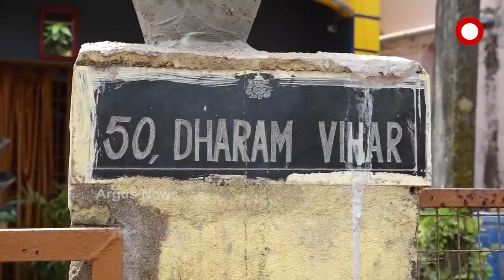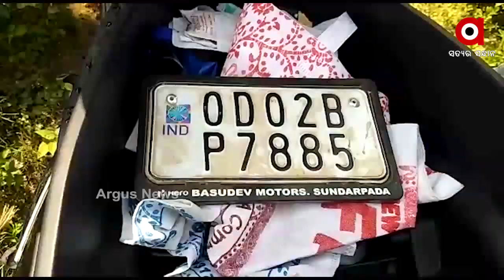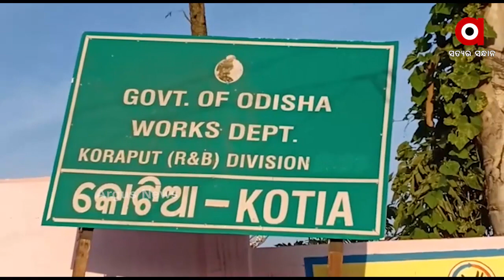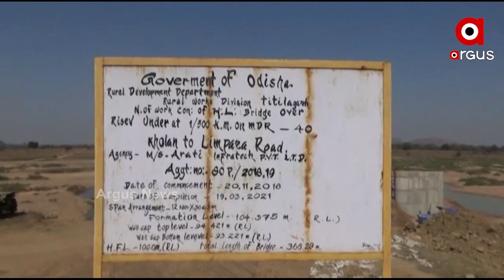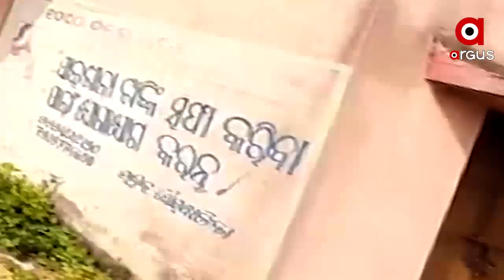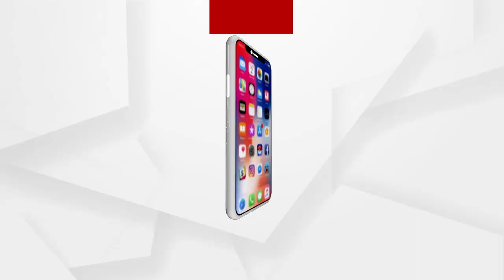Argus Update News 10Am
ଆଜିଠୁ ଭାରତ-ଇଂଲଣ୍ଡ ଟେଷ୍ଟ ସିରିଜ...
ଭଦ୍ରକ କଳେଇ ପଞ୍ଚାୟତ ବଳଜିତପଡ଼ା ଗାଁରେ ଅଗ୍ନିକାଣ୍ଡ...
ପାରାଦୀପ ଗଡ଼ରେ ପୁଲିସ୍‌କୁ ଆକ୍ରମଣ ଘଟଣା...
ଆସିଲା ଆଇସିଏମଆର ତୃତୀୟ ସେରୋସର୍ଭେ ରିପୋର୍ଟ...
ଆଜି କୋଟିଆ ଲୋକଙ୍କ ସହ ଆଲୋଚନା କରିବେ ମୁଖ୍ୟମନ୍ତ୍ରୀ...
ବଲାଙ୍ଗୀର ଟିଟିଲାଗଡ଼ ରାସ୍ତାର ସାଗରପାଲିରେ ମର୍ମନ୍ତୁଦ ସଡ଼କ ଦୁର୍ଘଟଣା...
ଝରାଫୁଲ ମୃତ୍ୟୁ ଘଟଣାରେ ପୋଲିସ୍‌ହାତରେ ଲାଗିଲା ଆଉ ଏକ ପ୍ରମାଣ...